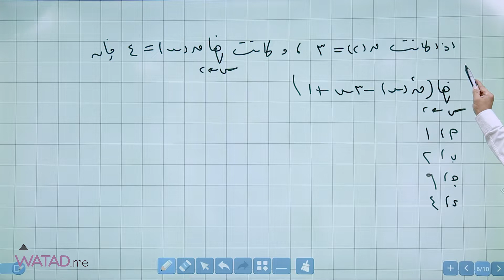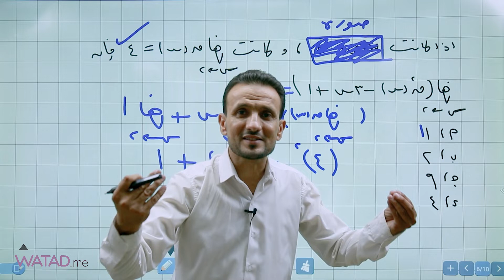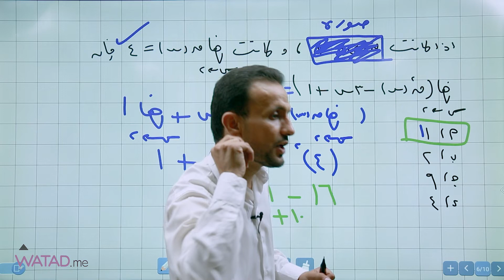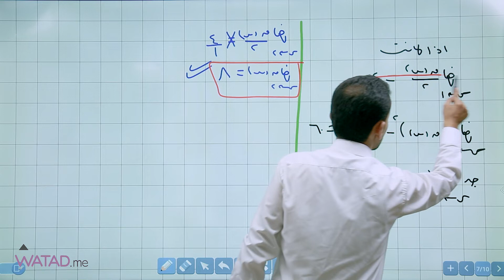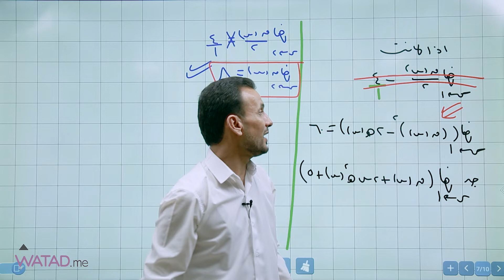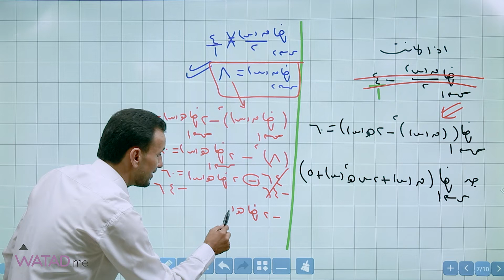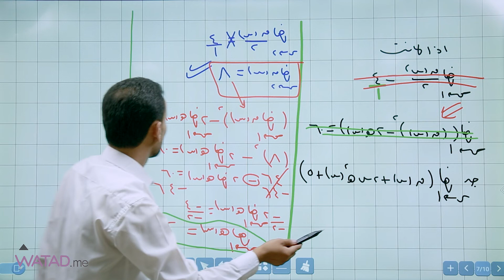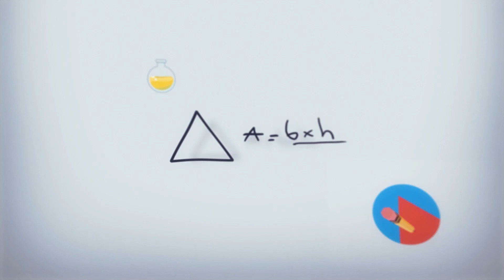- فل مارك (3) - 💪في مادة الرياضيات (الادبي,الفندقي) مع الاستاذ خالد العزازمة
- فل مارك (3) - 💪
في مادة الرياضيات (الادبي,الفندقي)
مع الاستاذ خالد العزازمة
يمكنكم الحصول على بطاقة الرياضيات من خلال :
1- المكتبات
2- خدمة التوصيل
3- او من خلال الدفع الالكتروني
للمزيد يرجى التواصل عبر الواتس اب